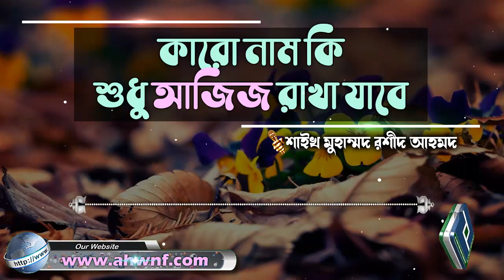কারো নাম কি শুধু আজিজ রাখা যাবে│শাইখ মুহাম্মদ রশীদ আহমদ bangla waz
Present by.
Al Huda Wan Noor Foundation
প্রশ্নঃ- কারো নাম কি শুধু আজিজ রাখা যাবে
উত্তর দিয়েছেনঃ- শাইখ মুহাম্মদ রশীদ আহমদ